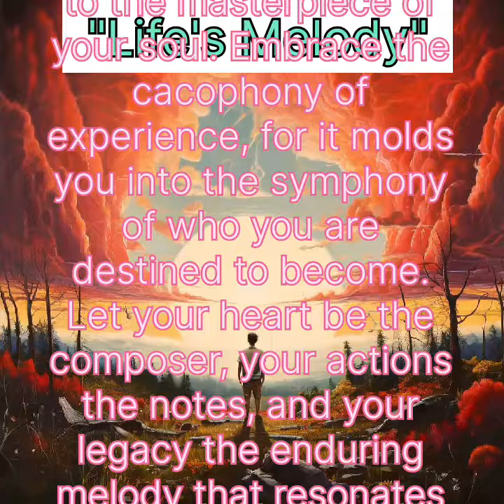Melodies of Life: Harmonizing Joys and Sorrows"" youtube Elevate Empire vlogs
"Explore the intricate tapestry of life's melodies, weaving through moments of triumph and whispers of melancholy."
"Each note resonates with the essence of existence, composing a symphony that echoes through the corridors of time."